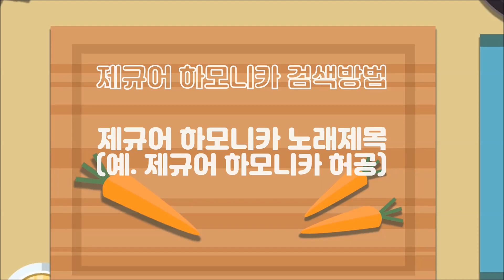[제규어 하모니카 연주] 정다경-하늬바람(2023년 최신곡)